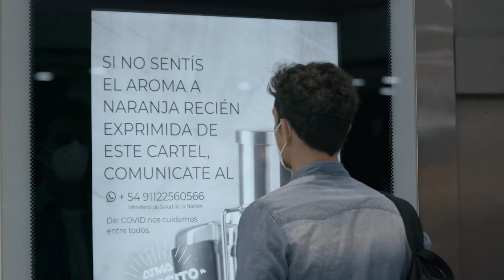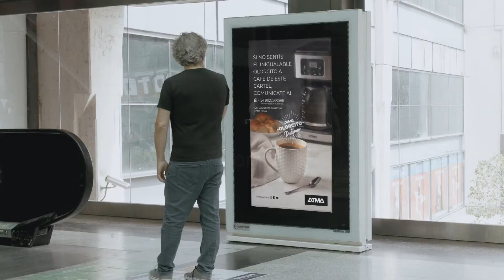Campaña exterior 'Olorcito a desayuno"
En el marco de la campaña ‘Olorcito a desayuno’, que contó con comunicación en redes sociales, vía pública, acciones de marketing directo, prensa y PR, Hoy Buenos Aires junto a Atma crearon ‘Tentate o testeate‘, una acción interactiva llevada adelante en los principales shoppings de CABA, la cual buscó colaborar en la detección temprana del coronavirus.